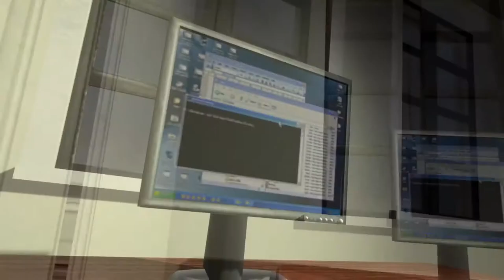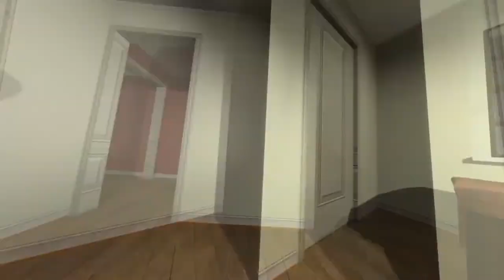[Fandub ITA] So I Thought it would be a good idea...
hmm... Ho pensato di fare una Fandub di questa perla